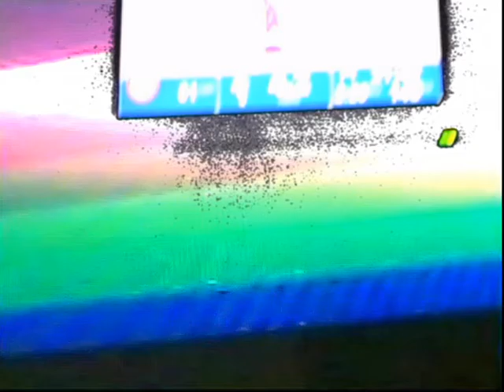Asphalt Ribbon Bleeding Light by Yuan Mekong